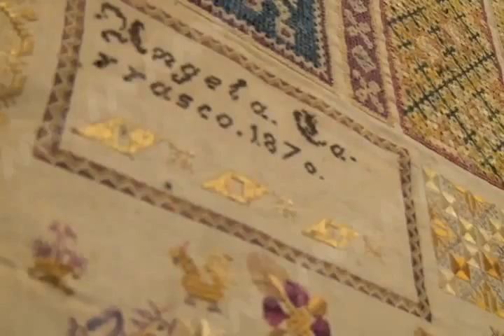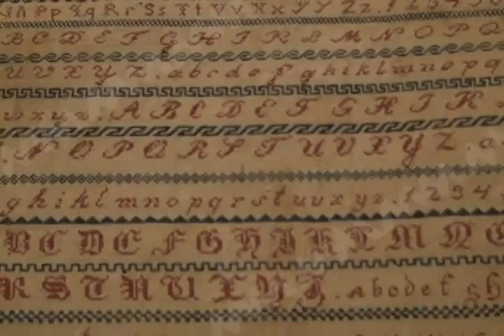CELESTINO DECHADOS FT